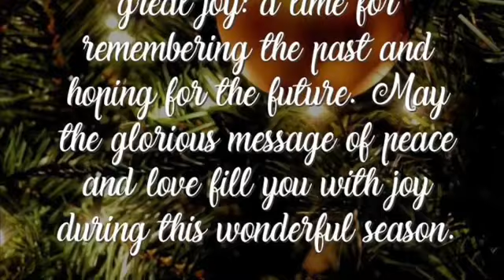Maganda mag road trip pag ganito ka ganda ang Panahon/Merry Christmas To all /12/24/2019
Road trip to Athens with my husband